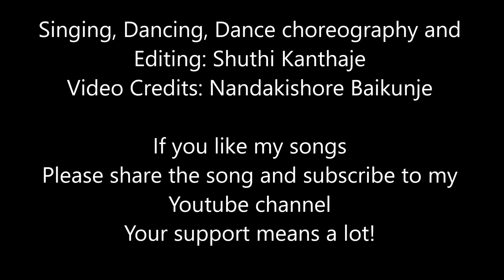Needu Shiva | Gaana Yogi Panchakshara Gawai | Cover by Shruthi Kanthaje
Happy Mahashivaratri to all.  On this auspicious day, I render my humble salutations to Lord Shiva with this beautiful song, which is very close to my heart. The meaning of the song is really amazing and to anybody who can understand Kannada, it will touch your soul. All credits to Hamsalekha Sir for this excellent composition.
This is the first time I am testing my good old dancing skills on Youtube. Its been a very long since I danced last time. However, " It's never too late for a new beginning" and what better time than the day of Lord Shiva, the Lord of Dance! Right? Hope you all like this effort. Once again wishing you all a very happy Shivaratri!

Singing, Dancing, Dance Choreography and Editing: Shruthi Kanthaje
Video Credits: Nandakishore Baikunje
Movie: Gaana Yogi Pachakshra Gawai
Lyrics and Music Director: Hamsalekha
Original Singer: K S Chithra

As always I try to improve with every upload.